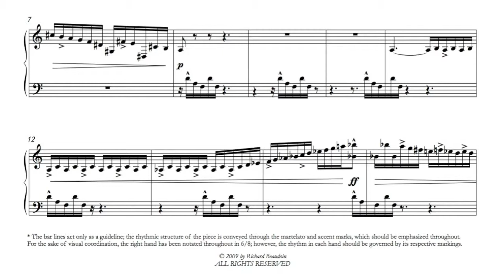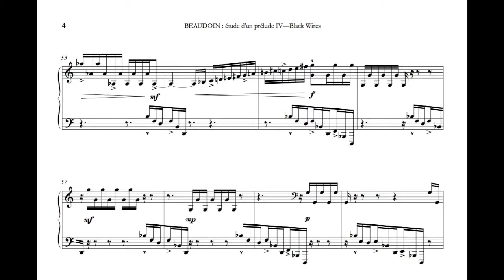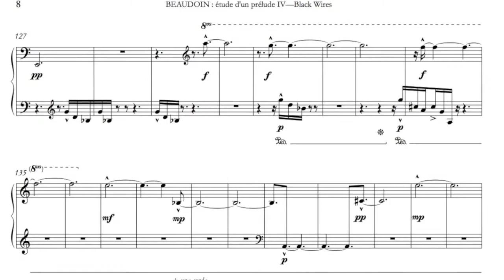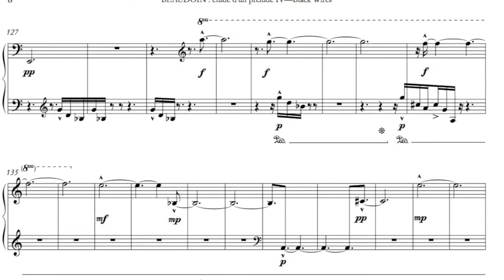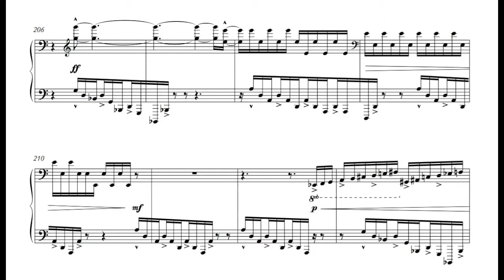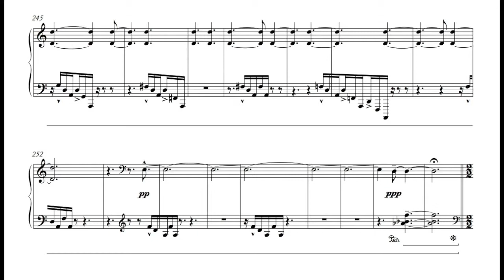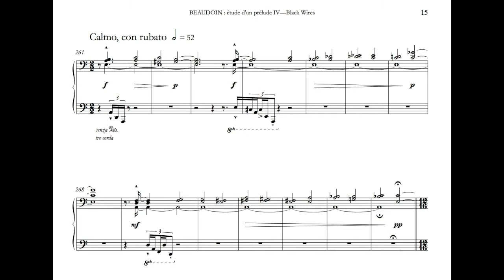BEAUDOIN - Black Wires (Knoop)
Richard BEAUDOIN : Étude d'un prélude IV — Black Wires
Mark Knoop, piano